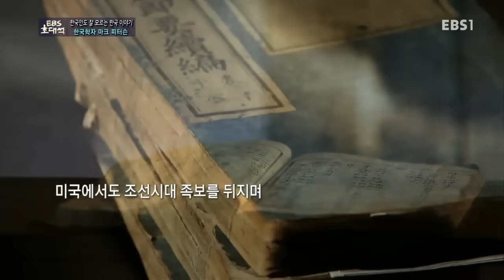EBS 초대석 - [한국인도 잘 모르는 한국 이야기- 한국학자 마크 피터슨]_#001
한국인도 잘 모르는 한국 이야기- 한국학자 마크 피터슨,